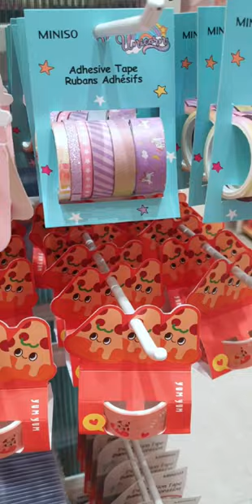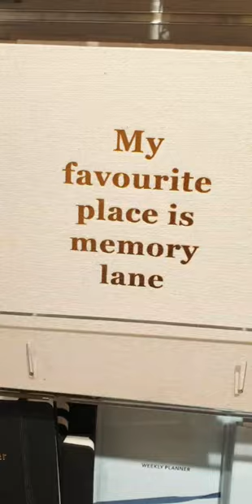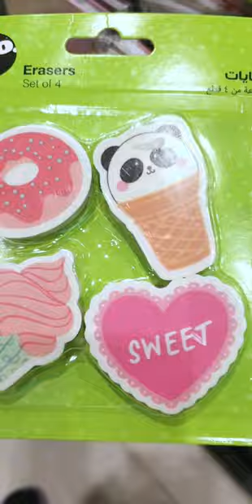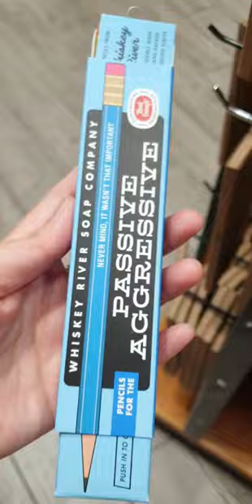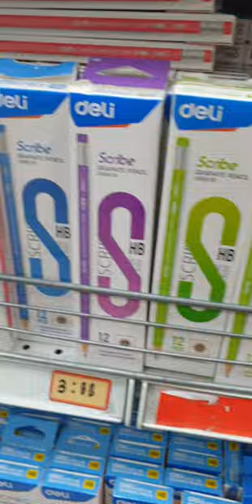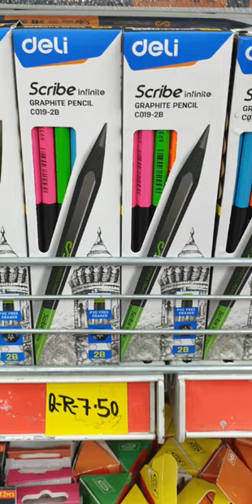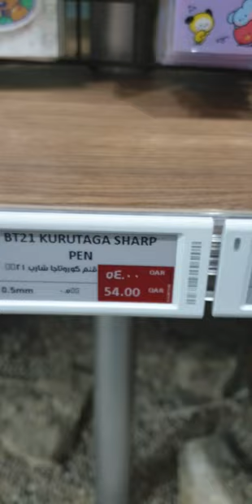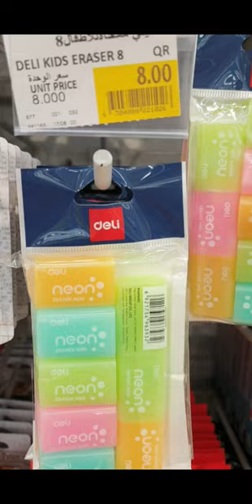Stationery Shopping Compilation part 1 Miniso lots of pencil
Stationery Shopping compilation part 1 Miniso pencil collection pencils erasers haul cute school supplies NOT SEEN ON TIKTOK videos mustwatch fun stuff for backtoschool2023